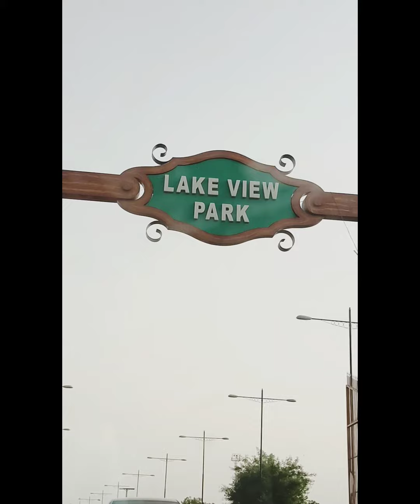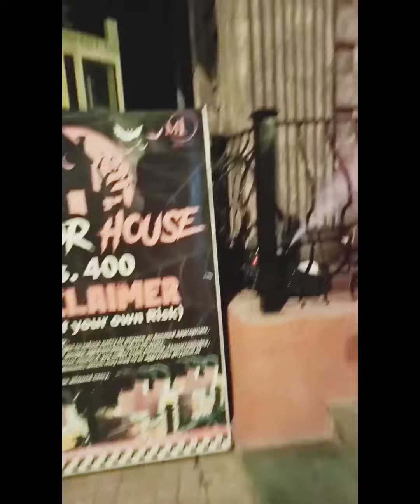Picnic with Kids at Lake View Park Islamabad - What We Discovered Will Shock You!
Weekend picnic day with Kids at Lake View Park Islamabad and M1 Traxx . Summer vacation has started. Kids enjoyed alot. Horror House, pony ride and lot of other games for kids.
A good and beautiful place to visit with family.